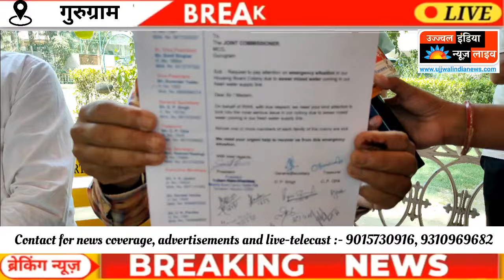Sec 10A के Housing Board Colony में 10 दिनों से दूषित पानी की सप्लाई, लोग हो रहे है परेशान